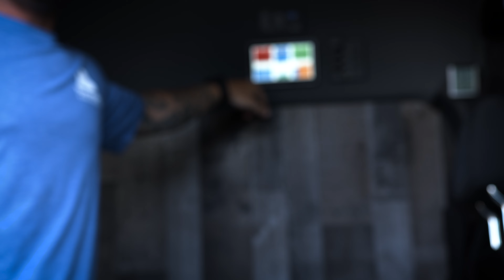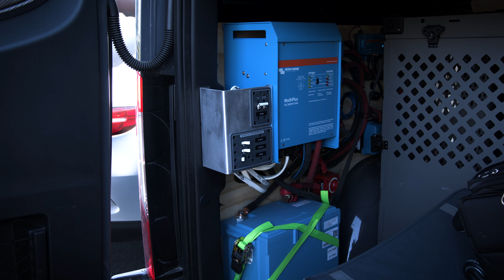Nomad 3.0 Electrical System for Sprinter Conversion I Nomadic Cooling I Vanlife I Demetic RTX 2000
In this video Colin returns with his Dometic RTX installed and supported by Nomad 3.0 electrical system available at Nomadic Cooling. Go Further!

The Nomadic Cooling electrical package has everything you need for full off-grid living. If you're looking to make the jump to living full time on the road while working and making income at the same time, this is the system for you. You'll find adequate battery capacity accompanied by adequate charging to keep you on the road while providing all the power to continue to make income from anywhere.

Not sure which battery powered AC is right for you?

The Nomadic 2000  battery powered air-conditioner is specifically designed for individuals who travel off the grid.

Nomadic Cooling air-conditioners are powered by DC 12V/24V/48V batteries. Preferably lithium but not mandatory. This is a stand alone air-conditioner. You do not need to connect to the engine to operate the air-conditioner. Non-polluting, and highly efficient units operating at or below 60dBA. Plus, the added benefit of vibration free operation. The Intelligent microprocessor control system, allows the user to set the temperature based on a desired temperature.

Includes multiple built in protection functions such as, pressure alarm, power high/low voltage, motor over-current, and motor temperature protection.

PACKAGE INCLUDES
1 : 12V Air Conditioning  Unit
1  : Interior  Control  Panel  -  Thermostat Included
1  : Remote
4 : Metal Washers Large
4 : Metal Lock Washers
4 : Mounting Bolts Large
4 : Mounting Nuts
600g R134A Refrigerant (pre filled)
1 : 14x 14 Waterproof Gasket
1 : Interior mounting brace 14x14 (Metal Powder coat)
1: Flush mount interior vent aluminum (aluminum or powder coated)
8 : Small black finish screws for interior vent placement
NOT INCLUDED

Whether you are off the grid camping, fishing, with a group, solo travel with camping gear, or maybe you're living up the Van life in your glamping gear you might need essential mods for your Van conversion, well look no further with Stoked Adventure Outfitters Ladders and Surf Hooks, Nerf Bars, Running Boards, Tire Carriers, Brush Guards, Solar Panel Kits and Lights. This week Van Genius goes through the reasons you need these van essentials for your overlanding rig, "in stock and ready to rock!"

minimalism, digital nomad, vancity vanlife,- solo travel